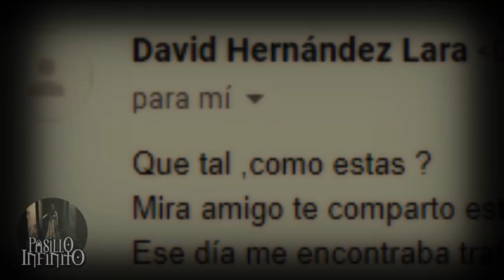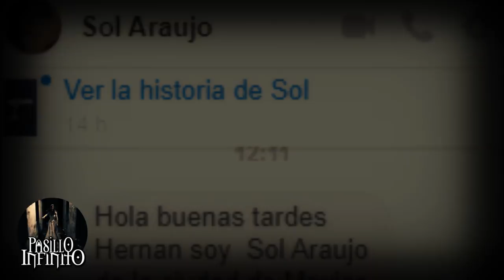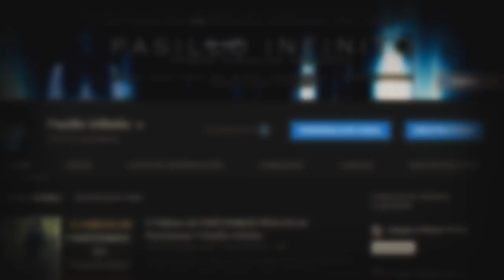Asilo Embrujado Captado en Vídeo y 2 casos paranormales mas l Pasillo Infinito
Te presentamos Asilo Embrujado Captado en Vídeo y 2 casos paranormales mas, lo que veras te dejara asombrado.